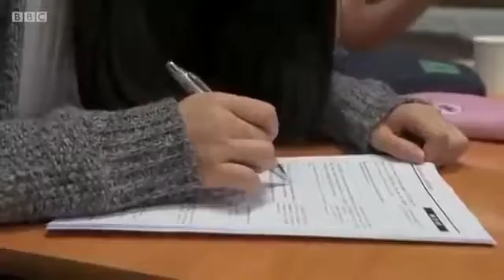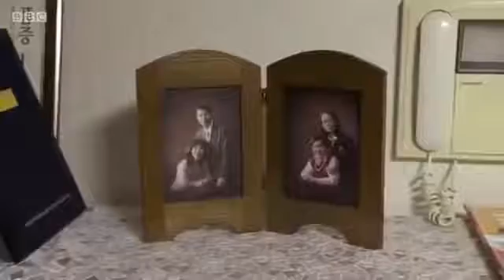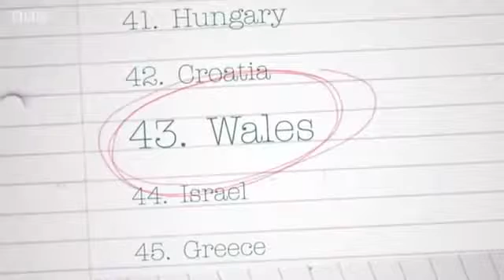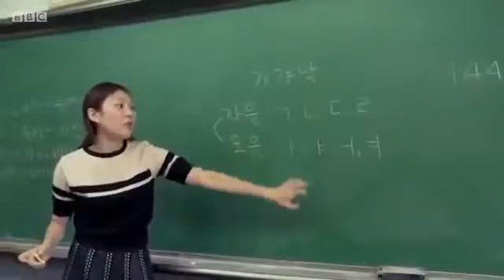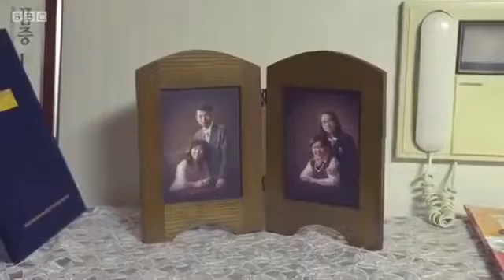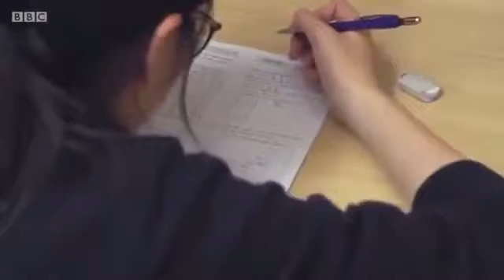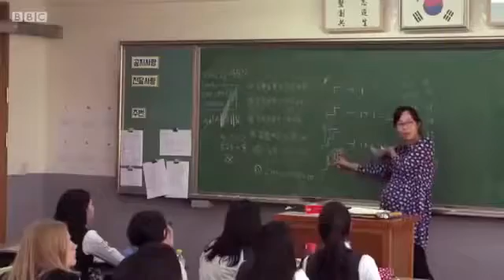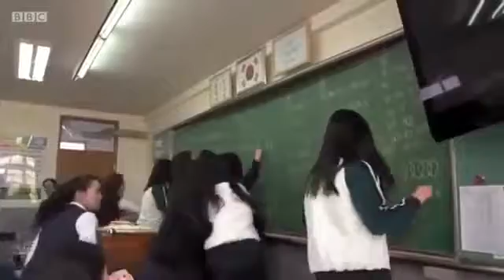BBC Documentary 2016 - School Swap: Korea Style, Episode 1 Best Documentary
School Swap: Korea Style, Episode 1

School Swap: Korea Style - Episode 1 Documentary in which Welsh students experience the South Korean education system. Three Pembrokeshire teens ...

A Chinese school (Chinese: 中文学校; pinyin: zhōng wén xué xiào) is a school, particularly outside of China, that is established for the purpose of teaching the ...

BBC Documentary 2016 - School Swap: Korea Style, Episode 2 Best Documentary A Chinese school (Chinese: 中文学校; pinyin: zhōng wén xué xiào) is a ...

BBC Documentary 2016 - School Swap: Korea Style, Episode 1 Best Documentary School Swap: Korea Style, Episode 1 Please Subscriber My Channel ...